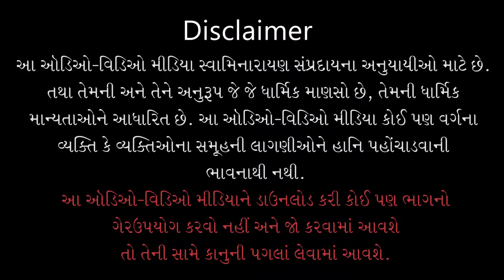Sahajanand Jag Shyam Manohar | સહજાનંદ જગ શ્યામ મનોહર | Nehro Nibhay Lijo | Aarya Banik | Kundaldham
Track Name: Sahajanand Jag Shyam Manohar...
Guj. Track Name: સહજાનંદ જગ શ્યામ મનોહર.
Album Name: Nehro Nibhay Lijo
Type: Kirtan
Category: Lyrical Video
Release Date: 11 Nov 2021
Singer Name: Aarya Banik
Lyricist: Pu. Brahmanand Swami

Playlist Name: Nehro Nibhay Lijo | નેહરો નિભાય લીજો | Pu. Gyanjivandasji Swami - Kundaldham

સહજાનંદ જગ શ્યામ મનોહર, સહજાનંદ જગ શ્યામ મનોહર...ટેક.
સકલ સુહાવન ભાવન મન કે, સંતન કે વિસરામ...મનોહર૦ ૧
નરનાયક લાયક હરિ સુખનિધિ, સબ વિધિ પુરનકામ...મનોહર૦ ૨
શરણાગત વત્સલ જન સૌહૃદ, નિગમ રટત જેહી નામ...મનોહર૦ ૩
બ્રહ્માનંદ કહે એહી મૂર્તિ, આય વસો સબ જામ...મનોહર૦ ૪